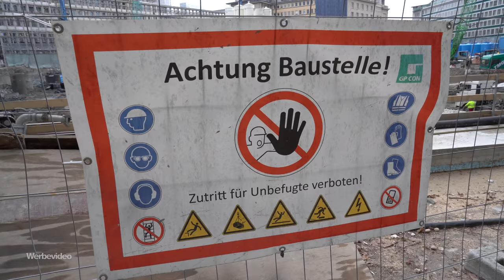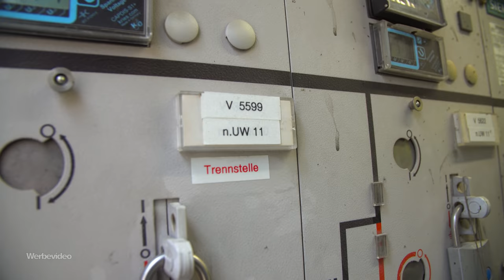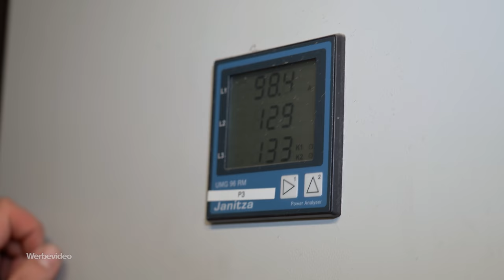DEUTSCHLANDS ENGSTE BAUSTELLE! 4 MEGA HOCHHÄUSER MITTEN IN FRANKFURT!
So was habe ich noch nicht gesehen! 4 Hochhäuser auf engstem Raum mitten in Frankfurt! Deutschlands engste Baustelle - Four Frankfurt!